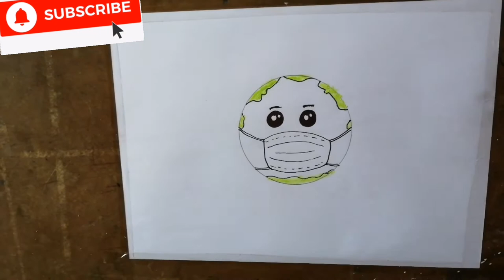Save the Earth || Save the World || How to draw save earth || draw earth easy